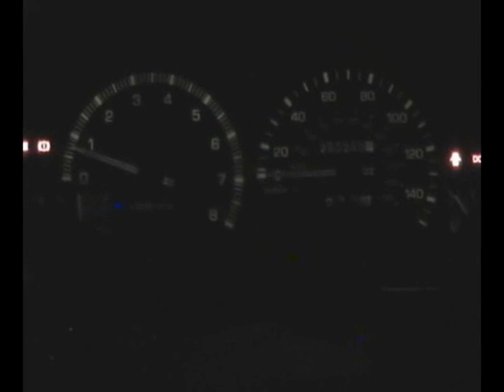4age battle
A sweet little video i made to test my video production skills, im still working on them.